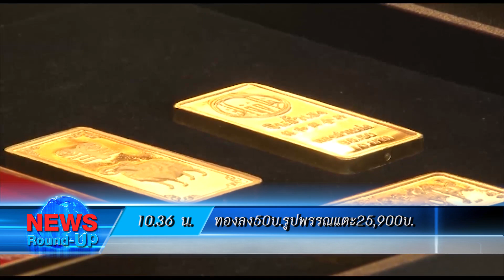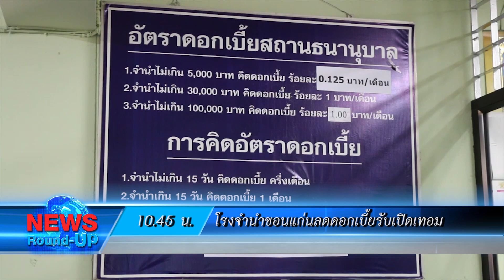"พีระพันธุ์"ยันคุย"ศิริวรรณ"ไม่เกี่ยวการเมือง :เกาะสถานการณ์ 11.30 น.(19-06-63)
10.11 น."อนุทิน"ย้ำยังไม่มีสัญญาณปรับครม.
10.23 น."พีระพันธุ์"ยันคุย"ศิริวรรณ"ไม่เกี่ยวการเมือง
10.36 น.ทองลง50บ.รูปพรรณแตะ25,900บ.
10.45 น.โรงจำนำขอนแก่นลดดอกเบี้ยรับเปิดเทอม
10.52 น.รวบแก๊งปลอมโฉนดที่ดินเอาไปจำนองตุ๋นเหยื่อ